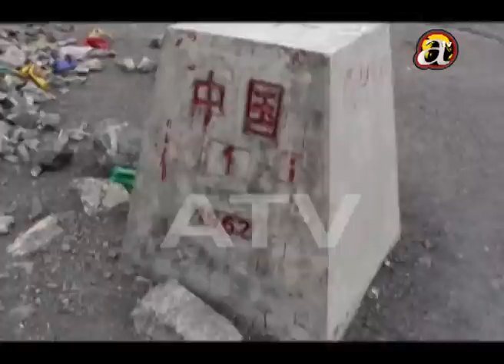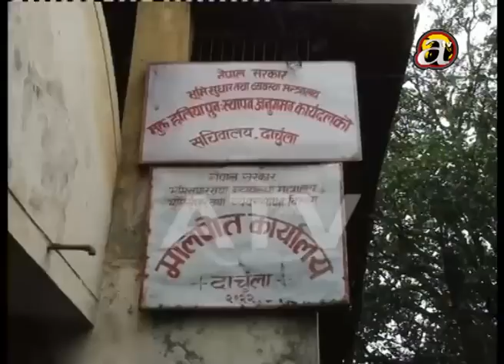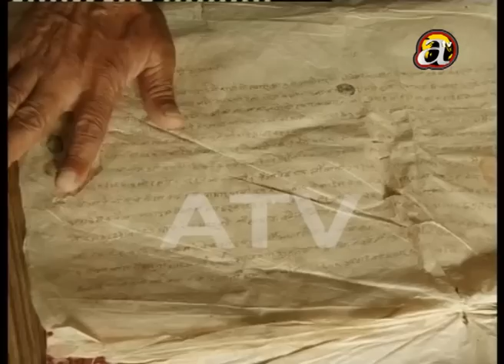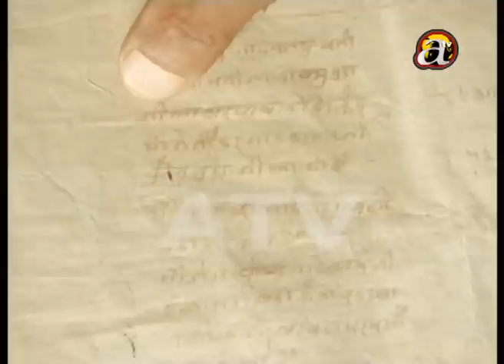|लिपुलेक| Exclusive Khabar Bhitra Ko Khabar - on Lipulekh.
लिपुलेकबासी भन्छन्ः नसोध्नुस् प्रधानमन्त्री को छ
भारतीय सेनाको आँखा छल्दै यसरी पुगे लिपुलेक